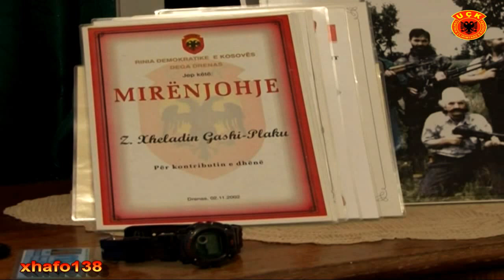Gjergj Kastriot Gashi (Xheladin Gashi komandant (plaku)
LAVDI DESHMORVE TE KOMBIT TE TROJEVE SHQIPETARE